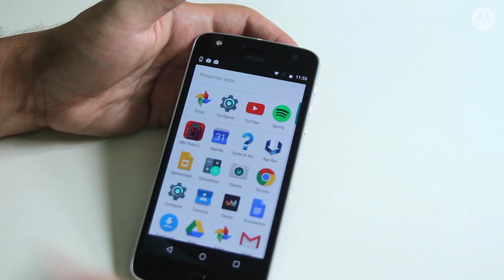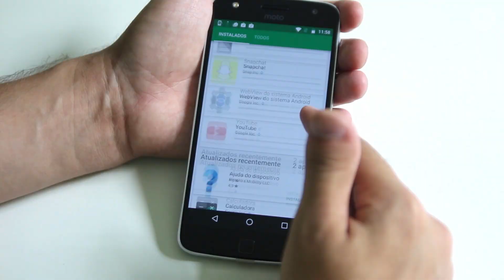Gerenciando seus Aplicativos | Comunidade Moto